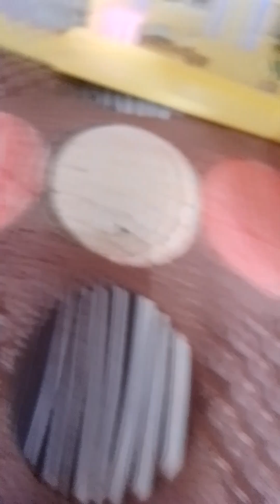Peppa pig | season 1 episode 1 | a weird situation